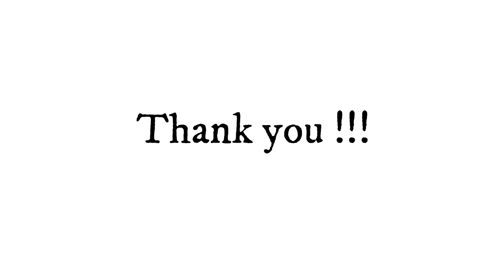Huge Flipkart Haul🔥Flipkart Ethnic Haul video in Tamil😍college,Everyday kurtis❤️Flipkart Haulvideo